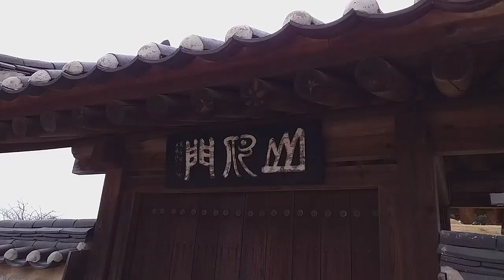탐방했어요-원인재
비가 오전 내내 오더니 점심시간이 지나면서 그쳤다...승기천을 걸으니 원인재가 개방 되어 있어서 오랜만에 둘러 보고는 승기천자전거 길 반환지점을 돌아 집에를 오니 12km를 걸은 것 같다...